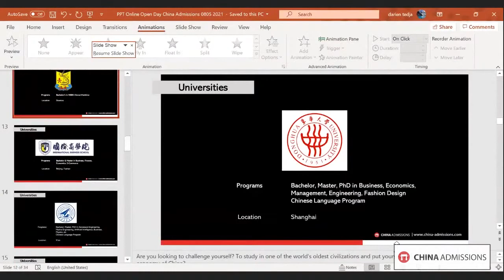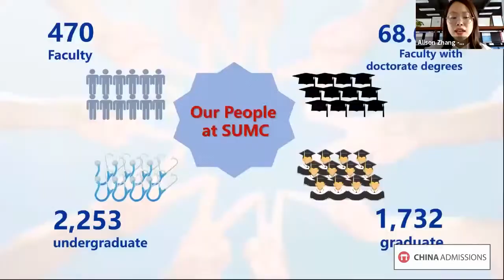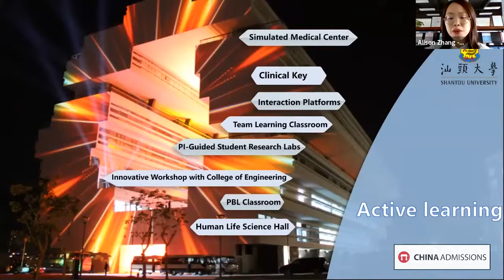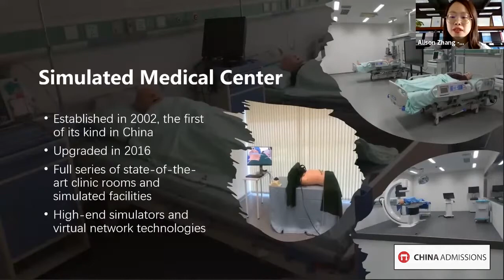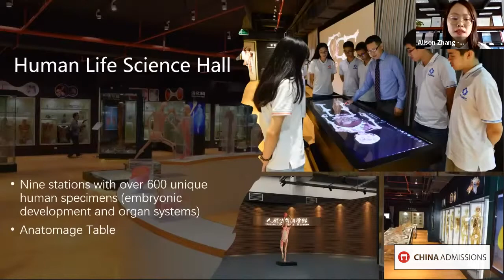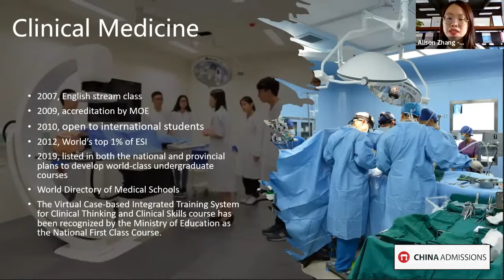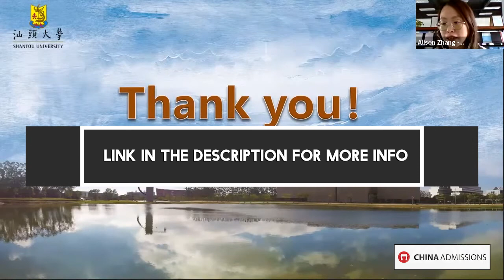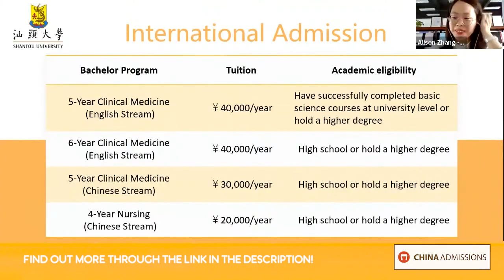MBBS at Shantou University Medical College - Official Presentation